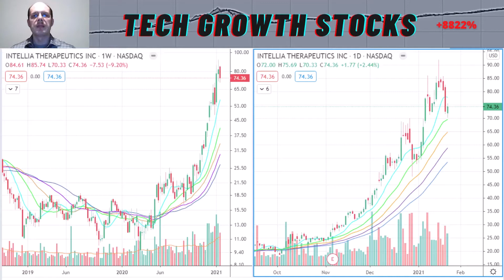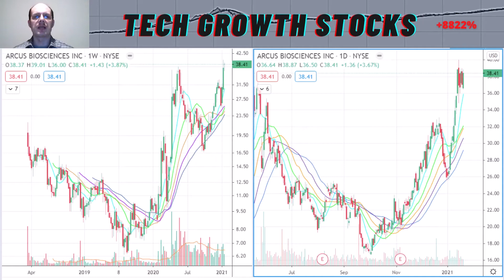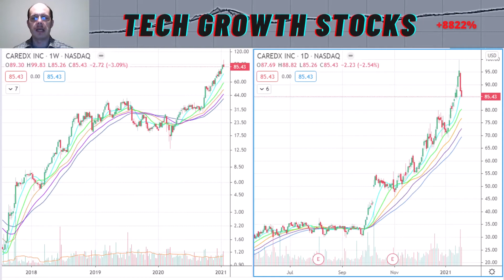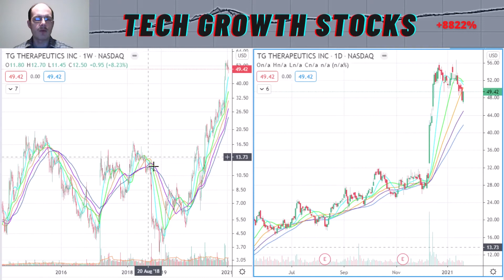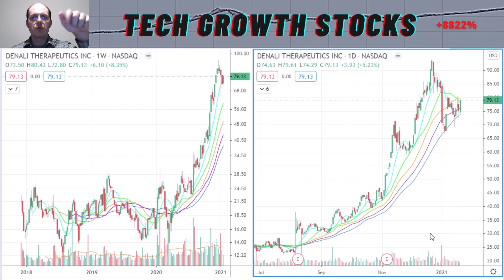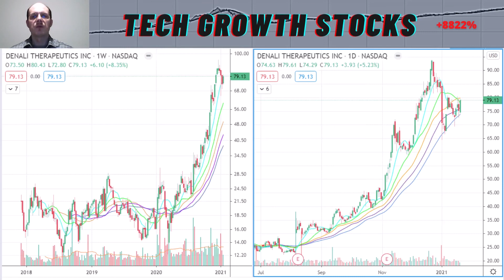Leading Biotech Stocks [for 2021] - Best Stocks to Buy Now - Part 2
This video gives you 5 leading biotech stocks. These strong biotech stocks have excellent growth and strong momentum. Moreover, the biotech sector has been a leading disruptive sector over the last decade. These top biotechnology stocks have huge potential going forward and are the best biotech stocks to buy now. Make sure to wach this video until the end so that you do not miss any of these leading biotechnology stocks.

Under no circumstances does the information presented in this video represent a recommendation to buy or sell stocks or funds. It should not be assumed that the methods and stocks presented in this video will be profitable or that they will not result in losses. Past results are not necessarily indicative of future results. This video is for educational and entertainment purposes only. The author may own stocks he discusses. Using the information presented is at your own risk.